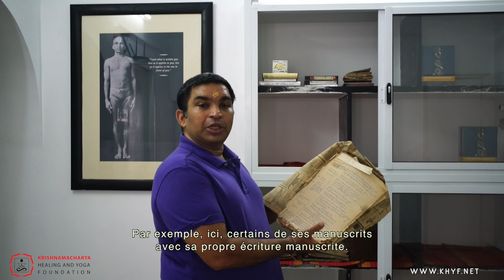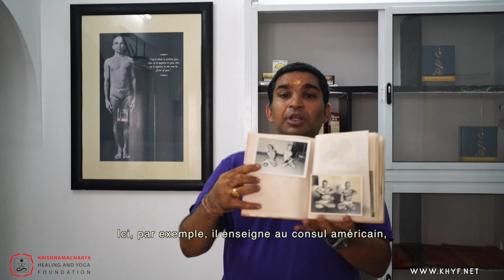The KHYF Archives Project | Preserving the legacy of T Krishnamacharya & TKV Desikachar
Throughout their lives, both T Krishnamacharya and TKV Desikachar created and protected many important archival materials. Some of them are very relevant to get a historical perspective on the tradition and the development of Yoga in the past century, while others are technical in nature and provide key insights into the profound depth of Yoga's teaching.

Many of these materials are unknown to the public. Dr. Kausthub Desikachar was given these for protection and preservation by his teacher and father, Sir TKV Desikachar.

Dr. Kausthub Desikachar feels it as his dharma to first and foremost protect these archives for future reference and to share them with students of Yoga throughout the world.

We believe that only a collective effort can make this a success and hence sincerely seek your help to make this dream a reality.

If you want to support us in this cause, kindly donate by visiting